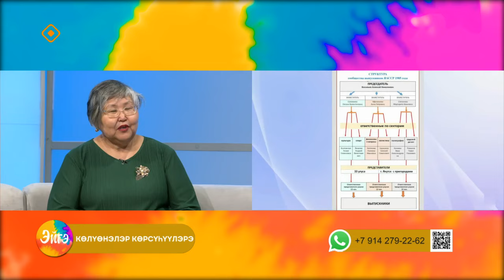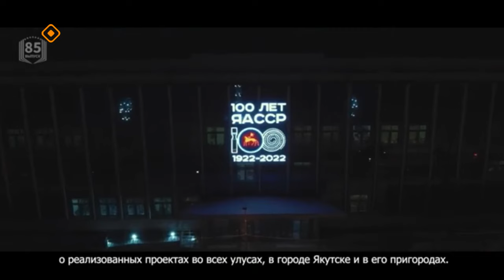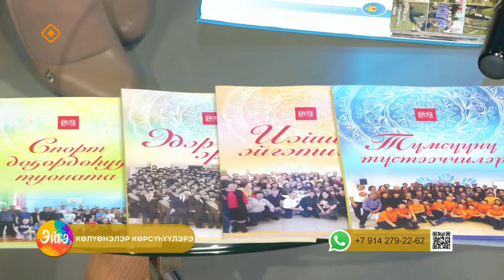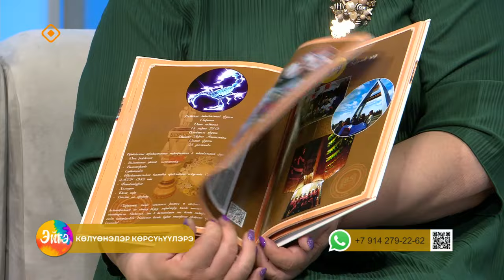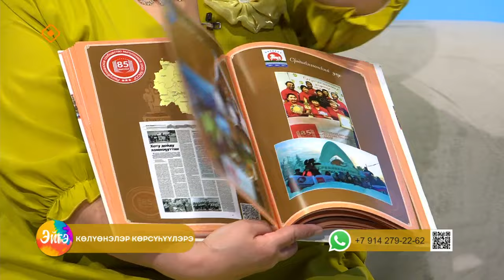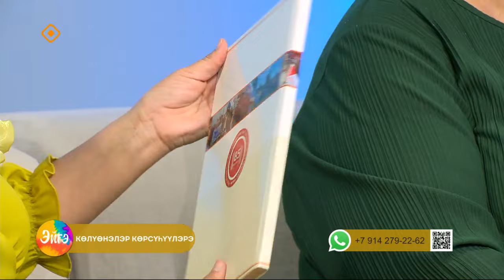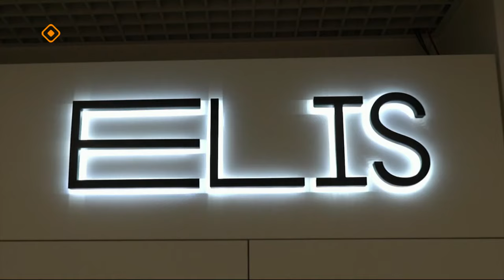«Эйгэ»: Көлүөнэлэр көрсүһүүлэрэ (17.05.24)